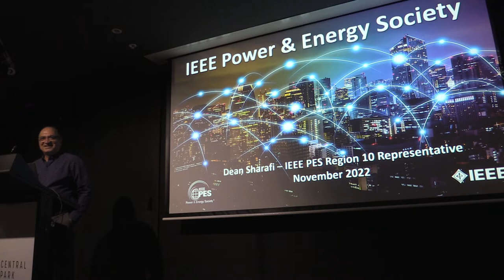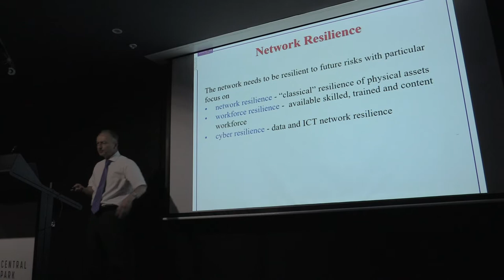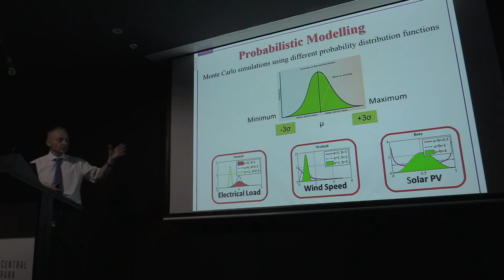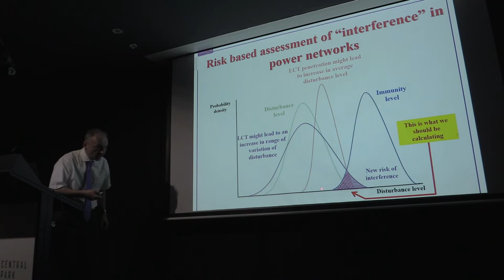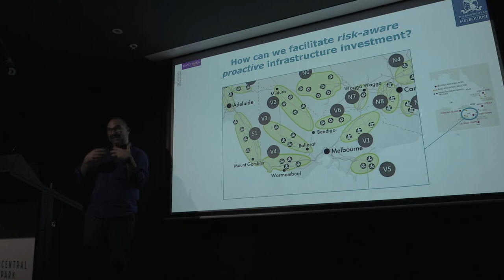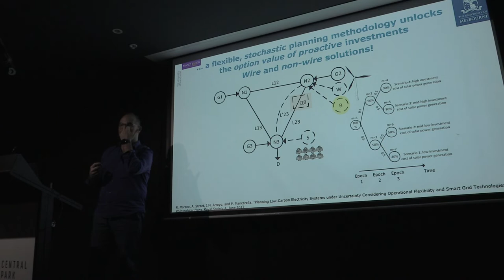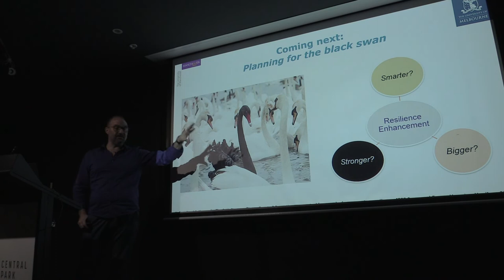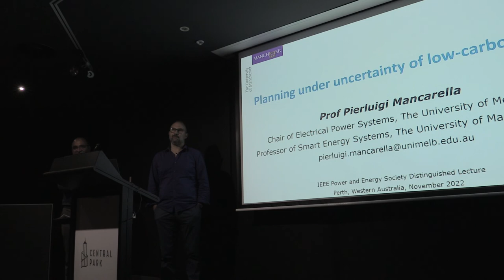11/11/2022 IEEE PES/PELS WA Chapter Distinguished Lecturer Program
0:25   Intro - Dean Sharafi - IEEE Power & Energy Society Introduction
05:20 Speaker 1 Jovica V Milanović - Resilience of Net-Zero Power Systems
55:20 Speaker 2 Pierluigi Mancarella - Planning Under Uncertainty of Low-Carbon Grids
1:43:55 Q&A

11 November 2022: IEEE PES Distinguished Lecturer Program Presentations
The IEEE PES/PELS WA Chapter is delighted to host two in-person presentations from the Distinguished Lecturer Program (DLP).

Talk 1: Resilience of Net-Zero Power Systems – Modelling and Control Challenges - Prof. Jovica V Milanović, University of Manchester
Abstract:
Due to the evident climate change and environmental pressures the future power/energy systems will have to operate, sooner rather than later, in a net-zero environment, i.e., any carbon emissions
created will have to be balanced (cancelled out) by taking the same amount of carbon out of the
atmosphere, so that the amount of carbon emissions added to the atmosphere should not be more than the amount taken away. This will manifest in: by mix, at least during the transition period, of wide range of electricity generating technologies including conventional hydro, reducing but still present thermal, possibly increasing nuclear and even higher and accelerated connection of power electronic interfaced stochastic and intermittent renewable (wind and PV) generation; blurred boundaries between transmission and distribution system; responsive and highly flexible, typically power electronics interfaced, demand and storage technologies with significant temporal and spatial uncertainty; proliferation of power electronics (HVDC, FACTS devices and new types of load devices); significantly higher reliance on the use of legacy and measurement data including global (Wide Area Monitoring) signals for system identification, characterization and control and Information and Communication Technology embedded within the power system network and its components; and ever increasing emphasis on considering the “whole system”, not only comprising different energy vectors, but also ICT, traffic, water and social systems, to ensure energy supply security and efficiency. The key characteristics of such a complex system, if only a few are to be picked, would certainly be proliferation of power electronic devices in different shapes and forms and for different purposes, increased uncertainies in system operation and parameters and much larger reliance on the use of measurement and other data collected. This will increase controllability and observability of the system but may as a trade off result in different/unexpected dynamic behaviour of the system and possibly, under some circumstances, deterioration of some aspects of its performance.

The aim of this presentation is to introduce the power system environment, both its characteristics and challenges, within which further integration of PV generation will be happening.
Talk 2: Planning Under Uncertainty of Low-Carbon Grids - Prof. Pierluigi Mancarella, University of Melbourne
Abstract
Planning of power and energy systems is becoming increasingly challenging due to the huge uncertainties that are associated with different factors. These include the development and rollout of new technologies such as utility-scale renewables and storage, different types of distributed energy resources (DER), and sector-coupling technologies such as hydrogen electrolysers, different policy evolution options, rising number and impact of extreme weather events, and so forth. This is reflected in several and very different scenarios and planning methodologies that system planners consider worldwide, e.g., in AEMO’s integrated system plan (ISP). However, there is still lack of clear methodologies that could model and assess system planning risk given an uncertain future and capture flexibility, adaptability and optionality that strategic investments could bring.
In this IEEE PES Distinguished Lecture we will discuss potential new methodologies to deal with system planning under uncertainty, particularly looking into risk metrics, investment flexibility, and option value of strategic, proactive investments into networks as well as new smart grid technologies such as distributed energy resources, storage, flexible network assets, and so forth. Specific examples from several international projects will be discussed with applications in both distribution and transmission systems, including to enable DER and microgrids to provide resilience services (e.g., against bushfires) as well as a “stochastic” version of AEMO’s ISP that is under development in a project in collaboration with CSIRO and the Global Power System Transformation (GPST) consortium.